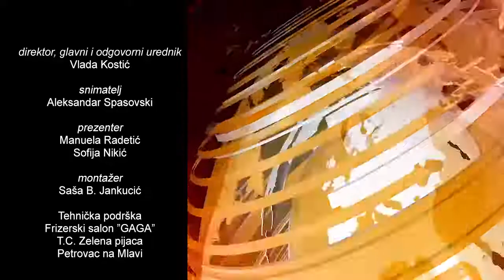Vesti 28.10.2020.(RTV Braničevo)